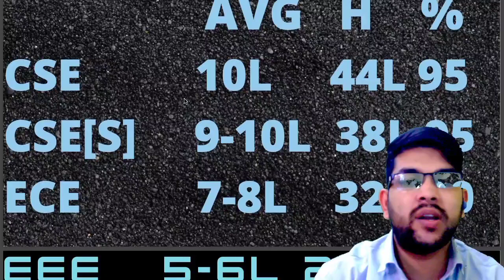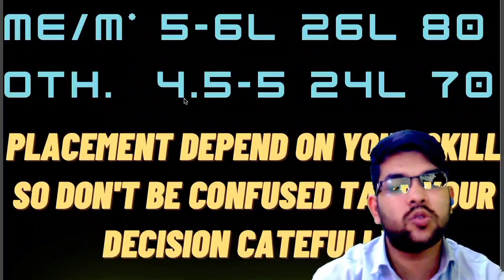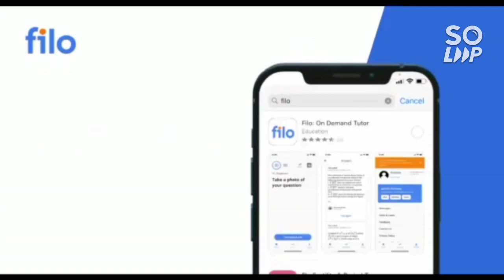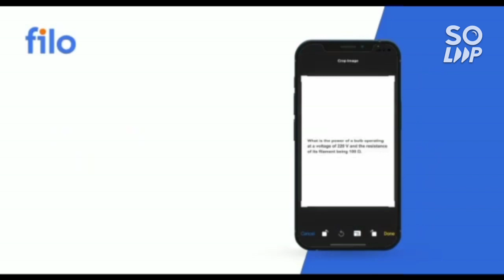Manipal University Placement | All branches Average salary | Highest salary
(MANIPAL UNIVERSITY BENGALURU CAMPUS TOUR )

(MANIPAL BENGALURU REVIEW 2022 )